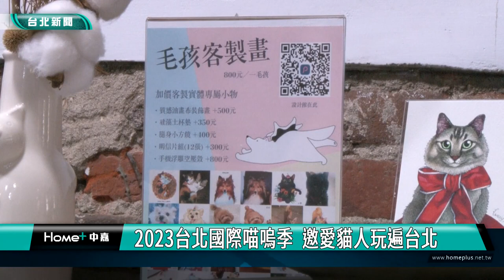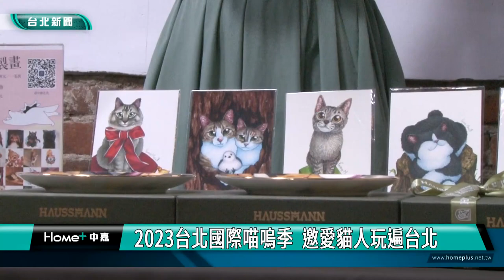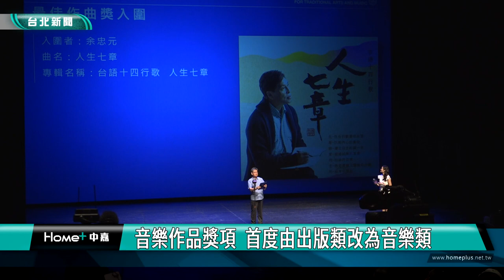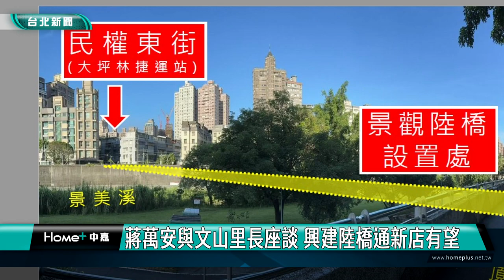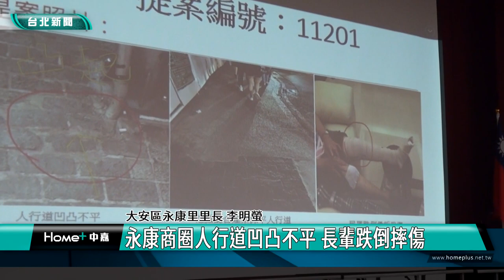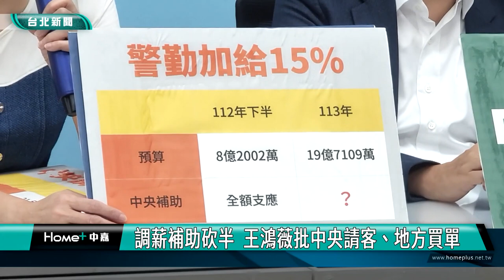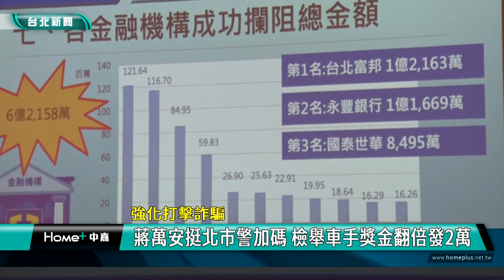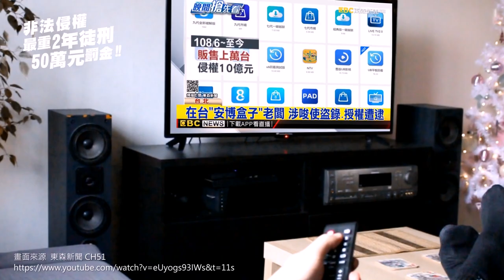中嘉台北新聞-20230810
00:20 2023台北國際喵嗚季  邀愛貓人玩遍台北
04:06 上下公車有SOP 貼心駕駛讓特殊乘客好放心
11:25 傳藝金曲獎入圍揭曉  許效舜任宣傳大使
16:53 蔣萬安與文山里長座談 興建陸橋通新店有望
21:56 永康商圈人行道凹凸不平 長輩跌倒摔傷
28:48 行人綠燈早開 北市147所國小周邊路口已設置
31:16 調薪補助砍半  王鴻薇批中央請客、地方買單
37:49 蔣萬安挺北市警加碼 檢舉車手獎金翻倍發2萬
40:38 中山區無國界手工皂班  新移民收穫滿滿
47:08 傳承百年捎上平安! 雞籠中元祭隆重登場
50:51 美麗基隆攝影.影片創作比賽 徵件至8/31
52:03 七堵國小大王椰父親節移除 學童:樹爺爺拜拜
55:46 西定路248巷後方道路龜裂 施偉政會勘盼修復

臉書追起來
Home 中嘉- 吉隆有線電視

趣聞不漏接
吉隆官網(中嘉新聞)

喜歡看電視?